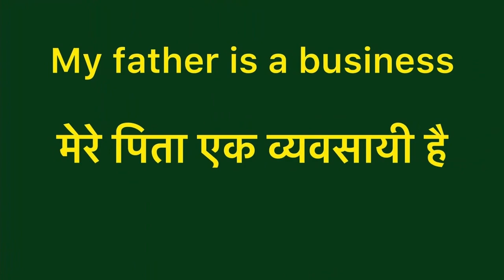My father is a businessman meaning in hindi | my father is a businessman ka matlab kya hota hai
My father is a businessman meaning in hindi
My father is a businessman ka matlab kya hota hai
word meaning
what is My father is a businessman
My father is a businessman  का हिंदी अर्थ